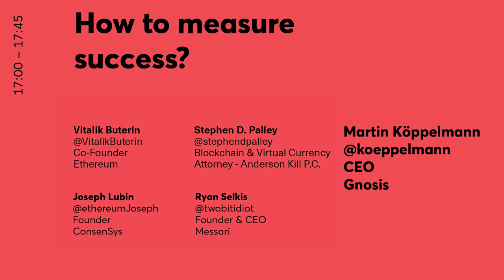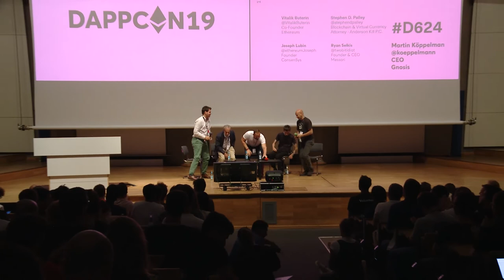DAPPCON 2019: How to Measure Success on Ethereum w/ Vitalik Buterin